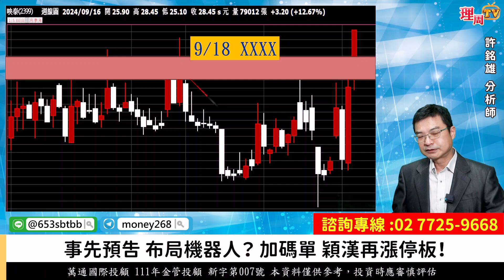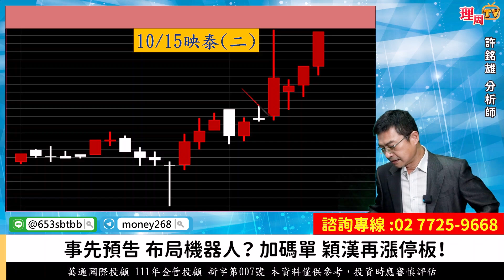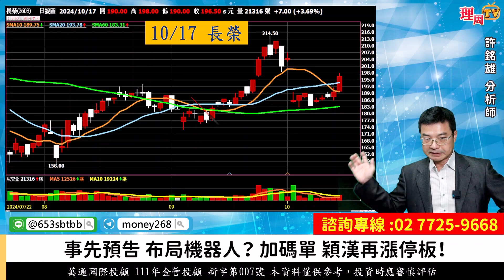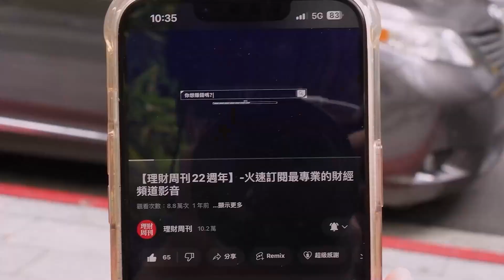理周TV-20241017盤後-許銘雄【股市雄麻吉】／事先預告 布局機器人/加碼單 4562穎漢再漲停板/2399映泰賣出+45％›映泰（二）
官方LINE@：@moneyweekly